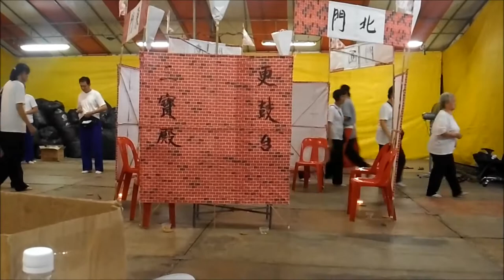祭奠祖母--歌功颂德（功德）追跑 09.12.2014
祭奠祖母--歌功颂德（功德）